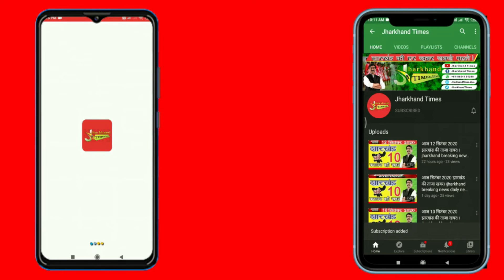Jamshedpur : पिछले 24 घंटे से हो रहे रुक-रुक कर बारिश और तेज हवाओं से शहरी जनजीवन अस्त- व्यस्त